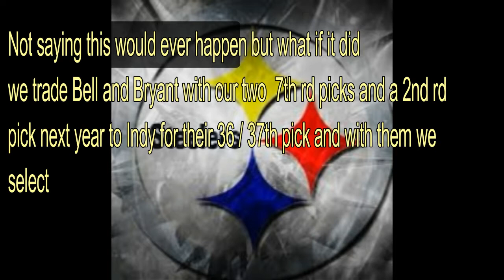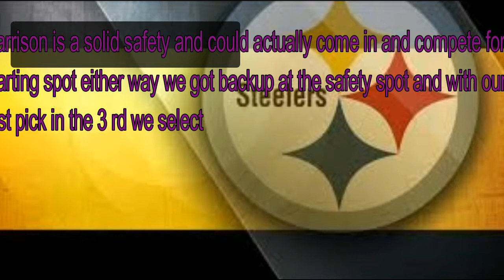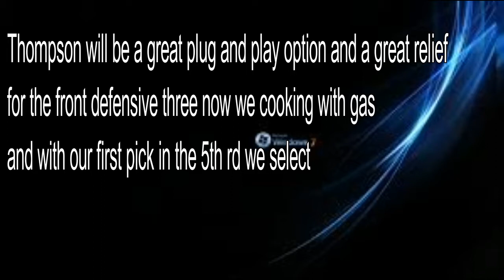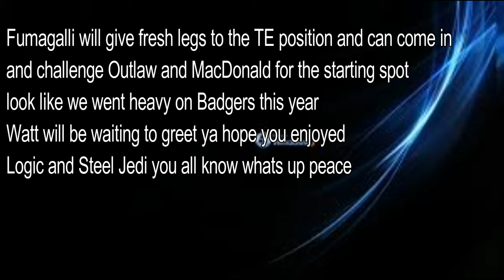Steelers 2018 Post combine mock draft 5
Steel4Ever